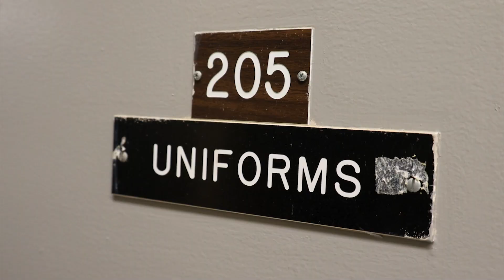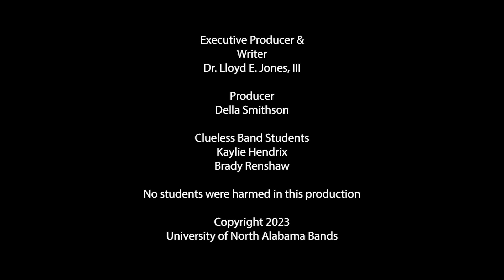The University of North Alabama "Marching Pride" Uniform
The proper way to wear the University of North Alabama "Marching Pride" Uniform. Written by Dr. Lloyd E. Jones, III, and produced by Della Smithson.